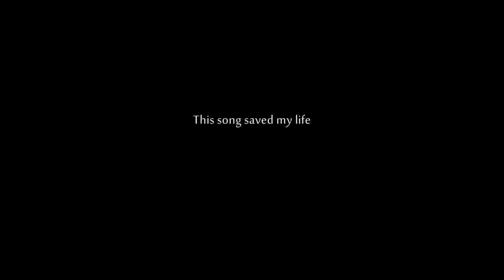Muiltfandom (( This Song Saved my Life))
Oooookay I have decided to finish it..I wonder how many people : will watch it..

So here is the finish music video

PURELY FANMADE

THIS is made for my friends of mine who are there for me when I am sad or annoyed